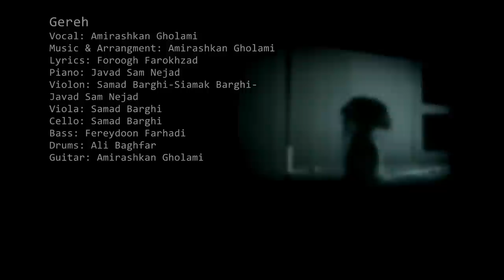Gereh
Amirashkan gholami gereh